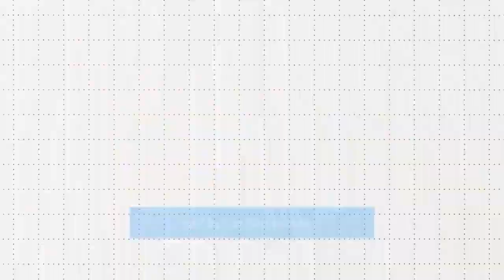58 Dr Ahmed Mowafy Hepatology 9 Department cases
للإنضمام لكورس دكتور احمد موافي و الحصول على خصم استثنائي برجاء التواصل واتس اب او تليجرام على رقم 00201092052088
تسجيلات شرح الباطنة لهنتريش الباطنة دكتور احمد موافي
يُعد الدكتور أحمد موافي واحد من أشهر من شرح الـ internal medicine لطلاب طب في مستوى العالم العربي  على الاطلاق

و لقد حرصنا في موقع ابسطهالك أن نقدم لكم كل ما يخص الماده من كتب و تفريغات و أسئلة الاختيار المتعدد و تسجيلات  باطنة كاملة للدكتور موافي من كورس الباطنة القصر العيني جامعة القاهرة أفضل نسخة حتى سنة 2022 بفضل الله!

يقدم الدكتور شرح جميع فروع الباطنه مثل فروع كارديو cardio, نيورولوجي neuro,  اندوكراين endocrine, امراض الدم hematology أو كما يطلق عليها في بعض الجامعات الblood

كذلك يقدم الدكتور شرح العملي والـ ecg عن طريق الحالات التي يستعين بها في الشرح
إلى جانب ذلك ستجد ان الدكتور موافى يقدم العديد من النصائح مثل فيديو طريقة حل أسئلة الاختيار المتعدد
روابط تحميل سلسلة محاضرات -التسجيلات-و داتا-مرفوعة على جوجل درايف بصيغة pdf- استاذ الطب الباطني بالقصر العيني (last version updated)